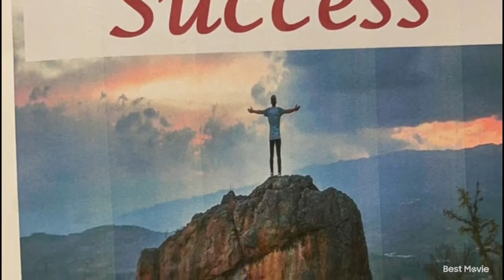The Secrets of Success - SUCCESS DIGEST